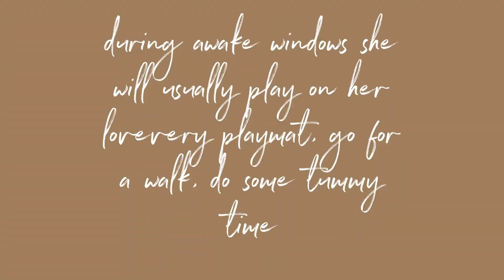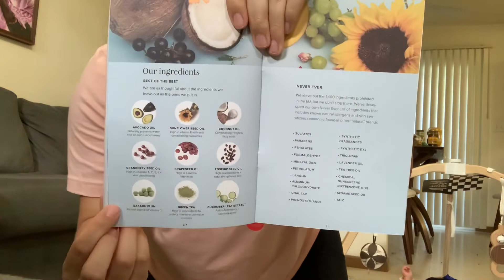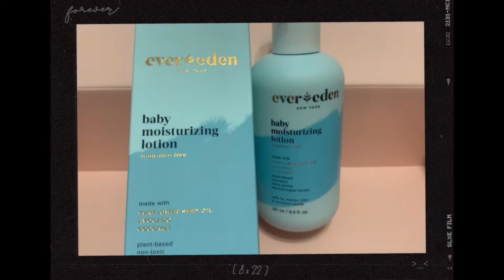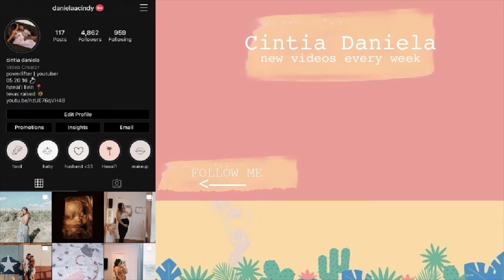DITL with my 4 month old - EVEREDEN unboxing, grocery haul + more :))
Hello loves welcome back to another video!!

my link to shop Evereden 🤍

little bio on my channel, i have fitness vlogs, lifestyle vlogs, and make up tutorials that are easy to follow and short and sweet. i am also now pregnant with my first baby 💗 always looking for video recommendations so comment if you want to see anything in specific!!

THANK YOU SO MUCH FOR YOUR SUPPORT ILY

xoxo Cintia

@everedenbrand on instagram